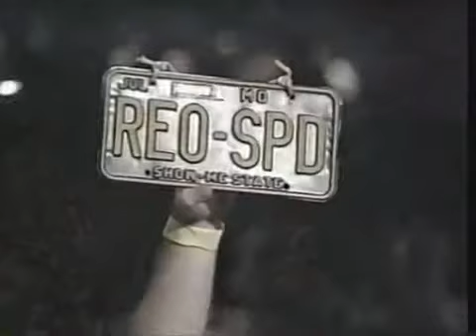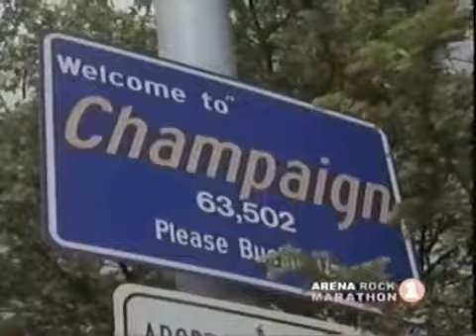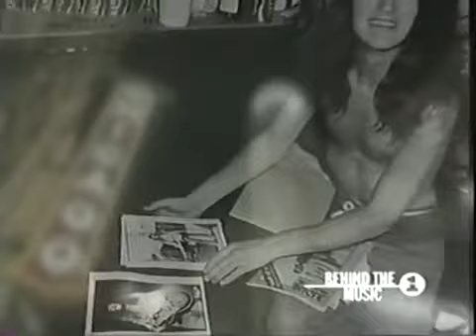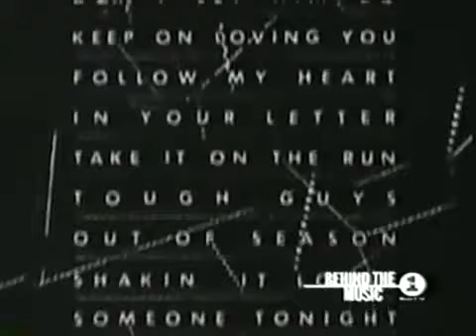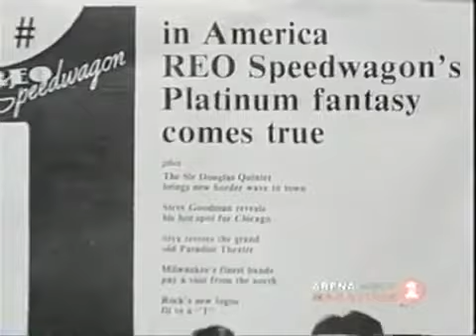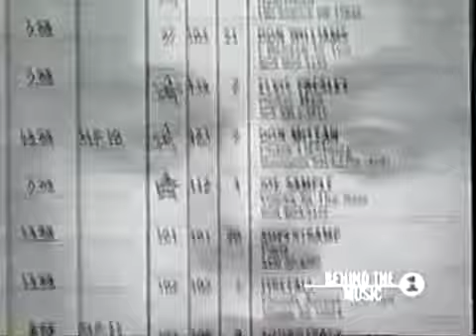The REO Speedwagon Story